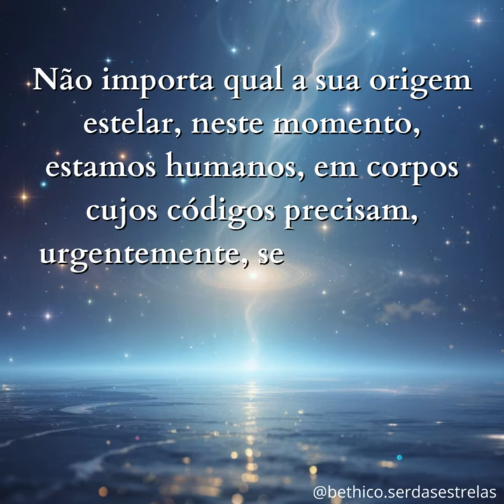ATIVAÇÃO DOS CÓDIGOS PLEIADIANOS, TURMA ABRIL 2024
Os pleiadianos estão no planeta a milhares de anos e foi uma das raças que contribuíu com material genético na construção do nosso DNA.
Nosso DNA composto por 12 pares de hélices guarda em si o segredo da nossa origem divina. A ciência desvendou parte desse DNA, entretanto, considerou a parte não identificada como DNA lixo. Acontece que é justamente nessas hélices do DNA não desvendada que se encontra o segredo, pois é lá que estão os nossos códigos estelares.
Neste momento em que os seres das estrelas estão mais próximos a nós, pois é chegado o tempo da transição planetária, os Pleiadianos assumiram auxiliar-nos de diversas formas e uma delas é com essas ativações.
Seria muito bom que essas ativações pudessem ser feitas em massa, contudo, a grande parte da população não se encontra pronta para dar esse passo no seu auto reconhecimento.
A nossa biblioteca viva que habita em nossos nos corpos de 3d, serão abertas para liberação dos ciclos reencarnatórios.